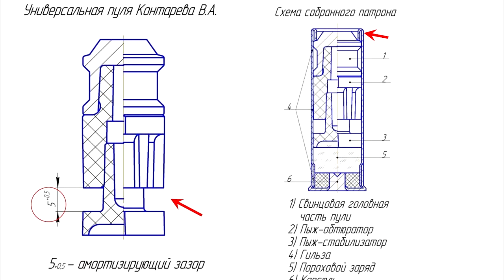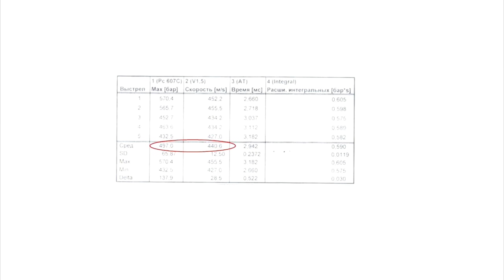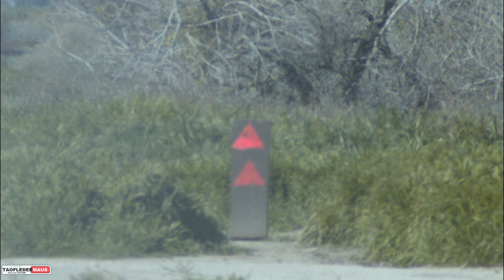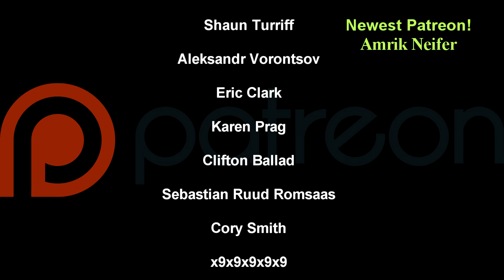UPK-2 - Russian Shotgun slug that dispatches nearly everything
We test out some more shotgun slugs you never heard of before,  the Kontarev UPK-2.   These Russian slugs look and perform very well as you will see.  We tested these with and without any rifling,  and could not see any different in the performance.   Both were equally good.